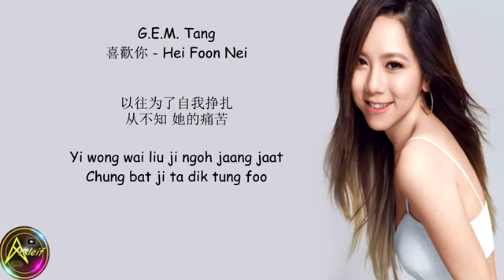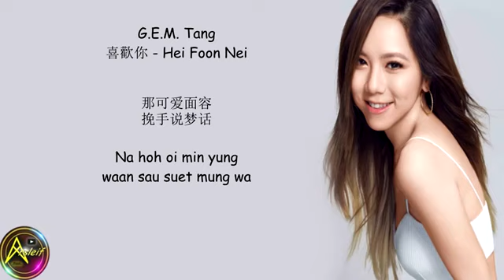G.E.M Tang ~ Hei Foon Nei ~ Lyrics